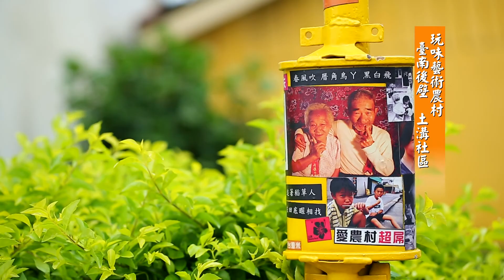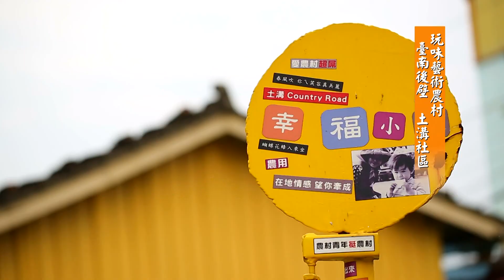玩味藝術農村 台南後壁 土溝社區 HD